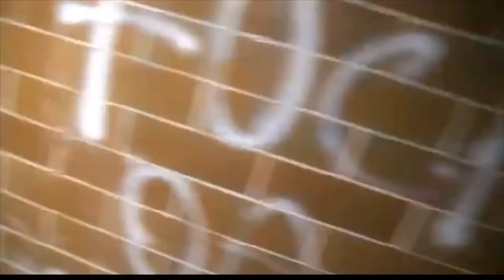RAUCEBY MENTAL ASYLUM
EXPLORE